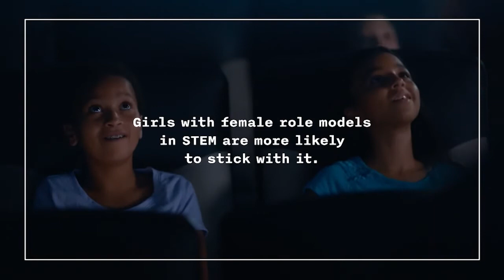The Topic: Interviews with Dr. Kurt Ewen and Dr. Shantay Grays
Guests: Kurt Ewen, Ph.D.,
HCC Vice Chancellor, Strategic Planning & Institutional Effectiveness

Shantay Grays, Ed.D.
HCC Vice Chancellor, Student Services